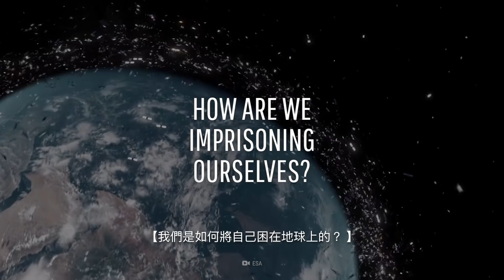如果我們將空間垃圾堆滿地球軌道？| 大膽科學